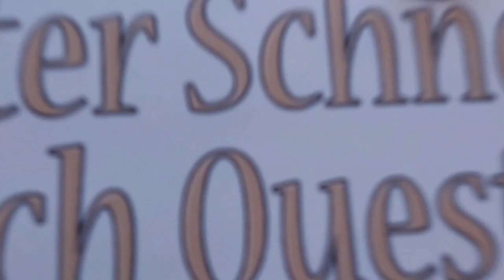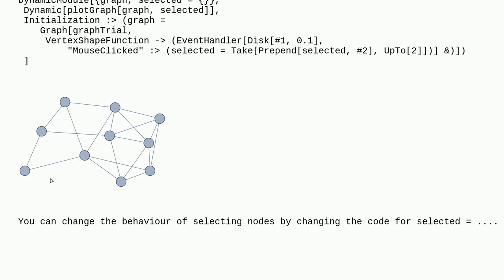Mathematica: Highlight shortest path between two clickable graph vertices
Highlight shortest path between two clickable graph vertices

A special thanks goes out to the community

  graphs-and-networks dynamic gui-construction